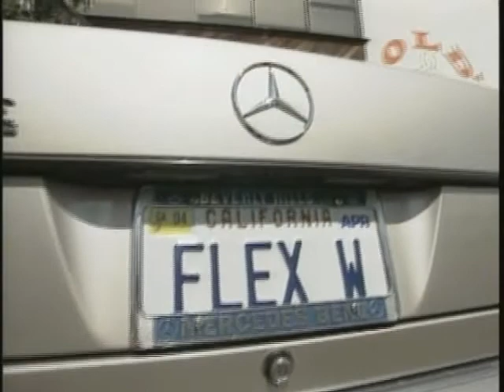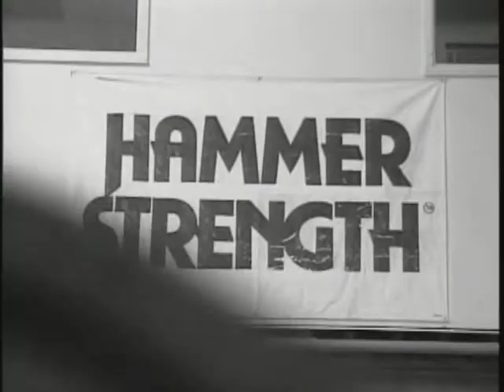Flex Wheeler - Hard Body - Part 1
One of many from my old gym stash.

Bronson Built